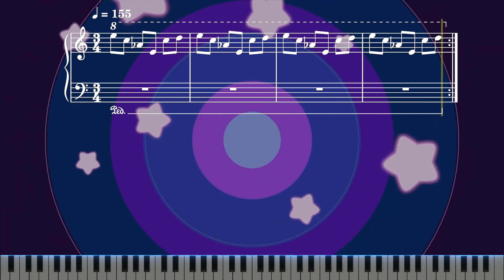【Sheet Music】[120] Dimensional Silence - Kirby's Return to Dream Land（ピアノ楽譜：異空の静寂 星のカービィWii）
[MUSIC 120] 異空の静寂　星のカービィWii

[Track 120] Dimensional Silence - Kirby's Return to Dream Land

【Sheet Music】Kirby's Return to Dream Land（ピアノ楽譜：星のカービィ Wii）

0:00 Intro
0:05 Dimensional Silence（異空の静寂）